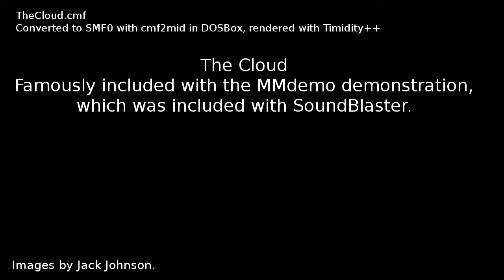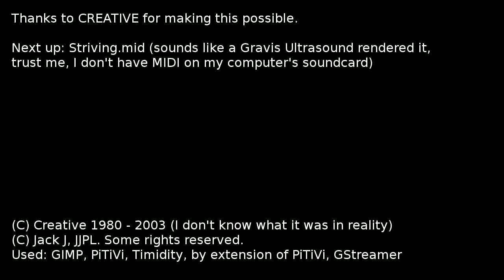Sound Blaster 16 Pack-in Demo: The Cloud (thecloud.cmf)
This Creative MIDI file was converted to SMF0 using cmf2mid in DOSbox, and then rendered to WAV with TiMidity++.

Thanks to Creative for this piece of music